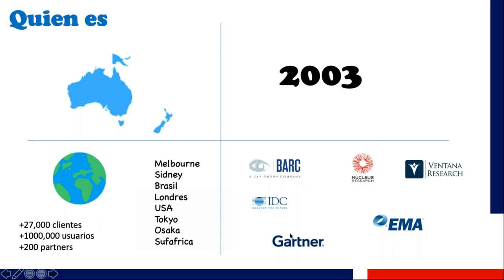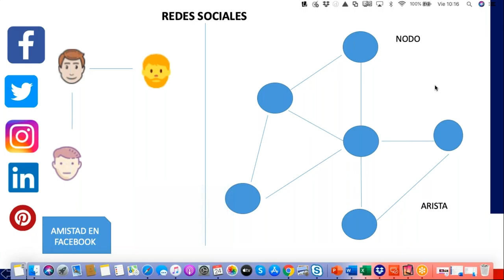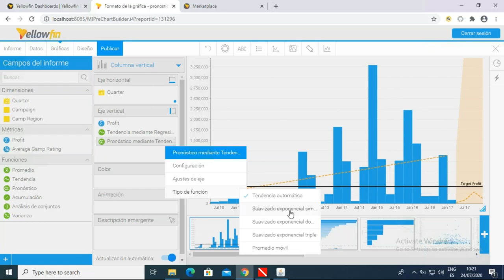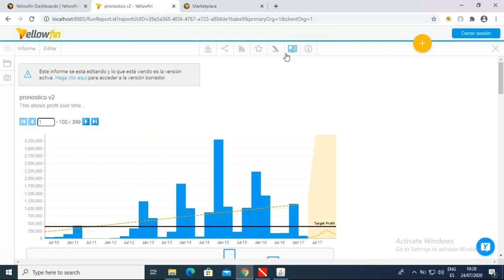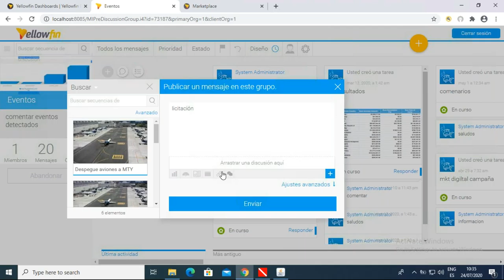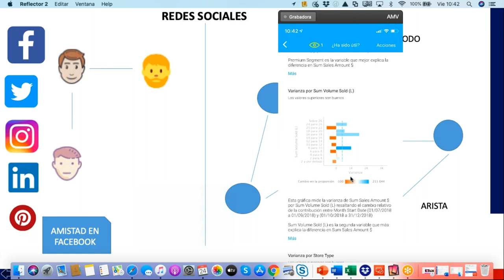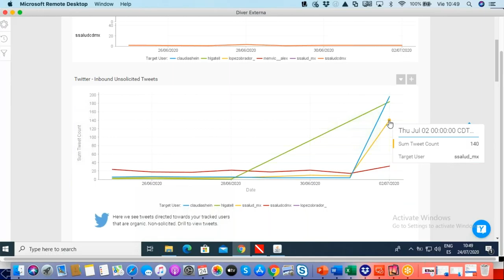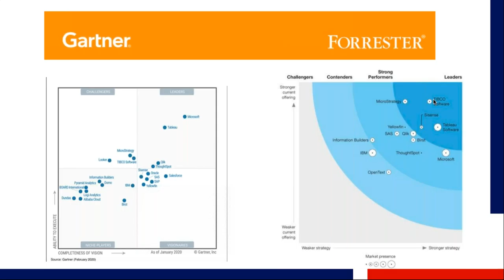ZONA BI: Conoceremos Yellowfin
Ciencia de Datos
Inteligencia de Negocios
Gobierno de Datos
Dashboards
Consultoría
Talleres
Dimensional Insight
GOTSA
BI Solutions